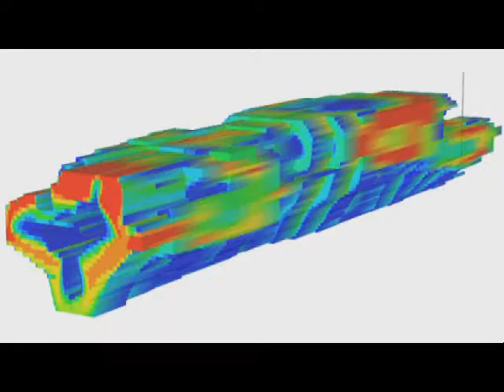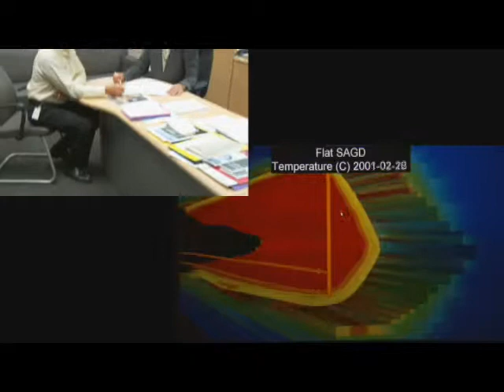Computer Modeling Group Ltd. 2009 ASTech Award Recipient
Outstanding Commercial Achievement in Alberta Science and Technology award recipient (To corporations having gross sales greater than $25,000,000 per annum)